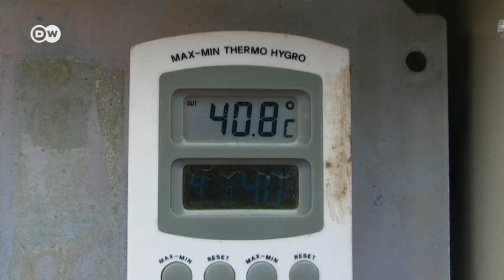किसानों की मदद करते सौर पैनल [Solar Energy in Nicaragua]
मध्य अमेरिकी देश निकारागुआ में गर्मियों के दौरान जमीन इतनी सूख जाती है कि खुद आग लगने लगती है. जलवायु परिवर्तन के कारण किसानों को सूखे या बाढ़ से जूझना पड़ रहा है. ऐसे में किसानों की मदद के लिए सोलर पैनल का सहारा लिया जा रहा है. आजीविका के लिए ये नया तरीका उन्होंने खोजा है. देखें वीडियो.